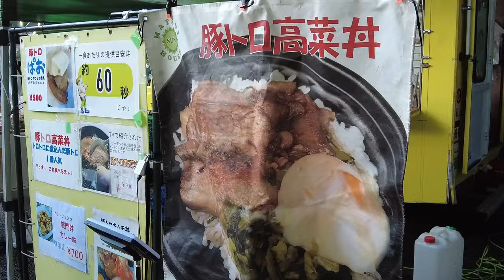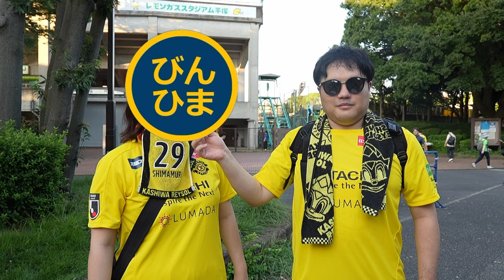【柏レイソル】湘南ベルマーレ戦｜調子が上向き アウェイで重要な勝利を掴む｜2024/8/17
インタビュー受けていただいたレイソルサポの方

00:00 Opening
01:04 スタジアムへ
01:48 インタビュー
09:53 入場
12:30 キックオフ
15:41 試合終了